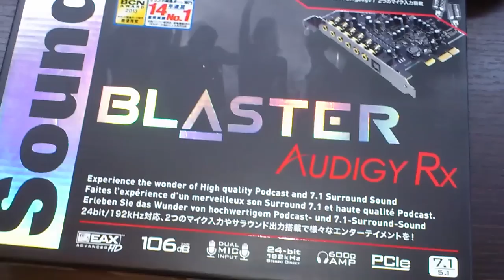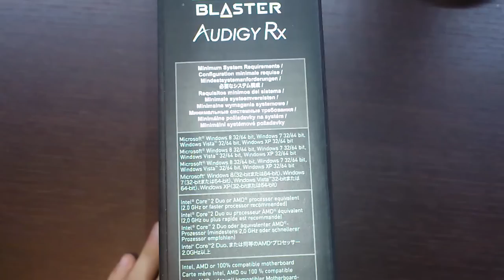Sound Blaster Audigy Rx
The Sound Blaster Audigy Rx is an advanced sound card that represents the perfect upgrade from basic motherboard audio to immersive cinematic surround sound. With its advanced chipset designed to process our legendary EAX reverb engine, you can look forward to experiencing superb 7.1 multi-channel audio. It also features an SNR of 106dB and the Sound Blaster Audigy Rx Control Panel, a dedicated PC software that allows you full control of every aspect of your sound card.

If you're big on entertainment, you would also love it for its EAX Studio software that allows for additional hardware-accelerated environmental effects to your music, movies, games as well as for your voice input and communications.
SPECIFICATIONS
Output 7.1 Channels
Audio Processor Creative E-MU
Signal-to-Noise Ratio (SNR) 106dB
Connectivity Options (Main) Line Out : 1 x 3.5mm jack (Front Out) 1 x 3.5mm jack (Rear / Side R) 1 x 3.5mm jack (C / Sub / Side L)
Microphone In: 2 x 3.5mm jack
Line In: 1 x 3.5mm jack
Optical Out: 1 x TOSLINK
Headphone Out : 1 x 3.5mm jack shared with Front Out
Headphone Amp Up to 600 Ohms
Max Channel Output 7.1 Channels